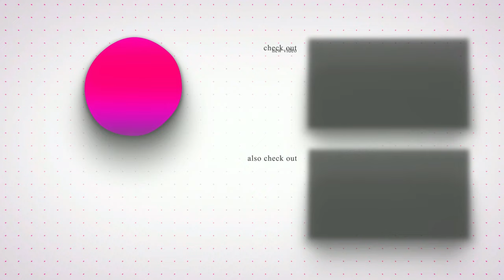Mumbai to Dubai Flight Journey - indigo A320 neo - MSFS - kaku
Last Video of 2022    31dec 2022